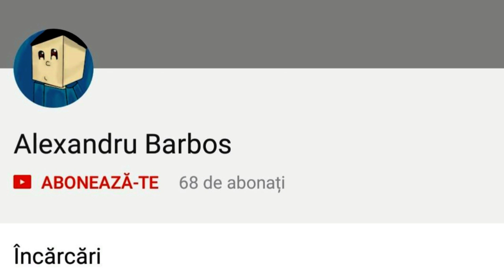Un peisaj de vis . Calcani , Chefali , Guvizi . Marea Neagra .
AJUTAȚI-NE SA CREȘTEM! Fiecare LIKE , fieacare distribuire pe rețelele de socializare inseamnă foare mult pentru noi. Cu o audiență mai mare vom  atrage atenția asupra protejării Mării Negre .

Incerc sa distrug mitul statului la plaja (cea mai tare distractie la mare ). e timpul sa te distrezi cu adevarat !
Marea Neagra este minunata !
 La doar 2-3 metri adancime poti intalni caluti si ace de mare, calcani, guvizi, cocosei de mare,barbuni,chefali, scoici, alge, un univers colorat care te cuprinde imediat.
 Vrei sa descoperi un alt univers?
Daca te-am convins  ai 2 optiuni  :
1. Urmaresti  filmuletele care le postez  :)
2. Iti cumperi un set de snorkeling - labe,tub , vizor si intri in apa  .
Snorkeling-ul nu necesita o pregatire speciala , ci doar capacitatea practicantilor de a inota si de a respira printr-un tub   sub apa ..